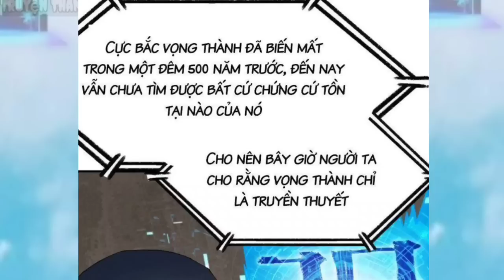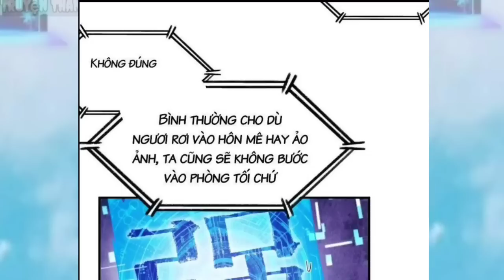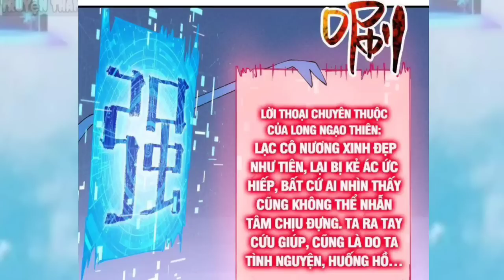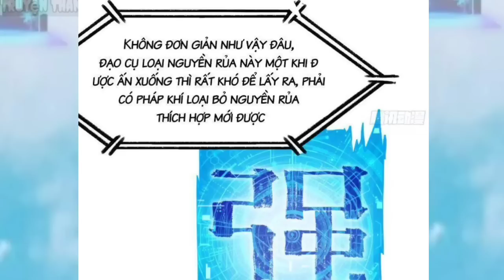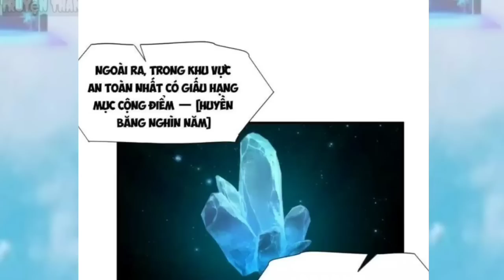Ta Có 6 Ông Nội Cấp Võ Đế Lại Thích Trồng Cây Nuôi Trồng * Tập 5 / Truyện thành phim